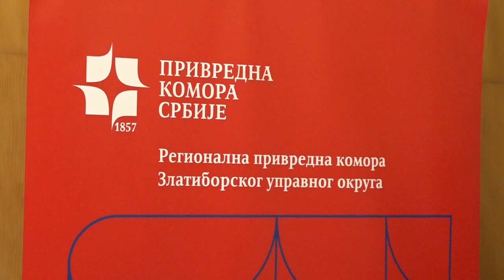UŽICE 12.12.2023. RPK Užice godišnje nagrade privrednicima